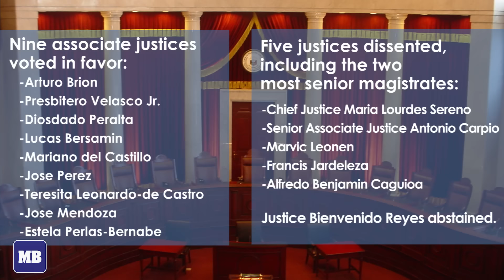SC allows Marcos burial at the Libingan ng mga Bayani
9 justices in favor of the burial, 5 against and 1 abstention

The Supreme Court has voted to allow the burial of former president Ferdinand Marcos at the Libingan ng mga Bayani (LNMB) Tuesday, November 8.